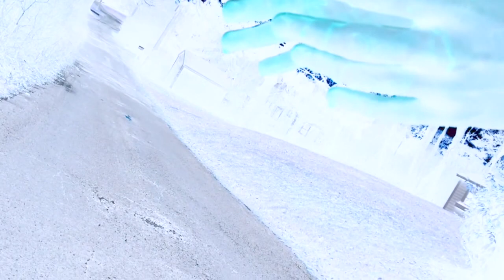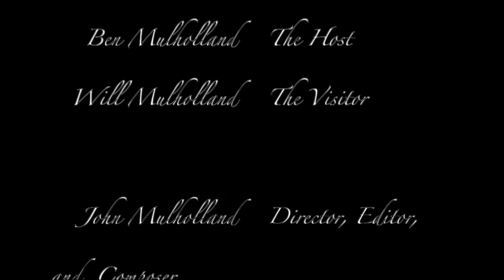Painter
Jugar Studios presents "Painter", a nightmare of a film about a strange, ominous visitor to a seemingly peaceful household. Don't forget to wash your hands.
Written and Directed by John Mulholland
Starring Ben Mulholland, Will Mulholland, and John Mulholland
With an appearance by Helen Mulholland